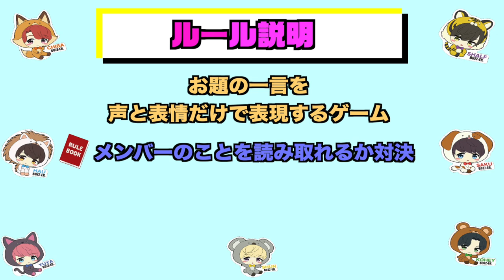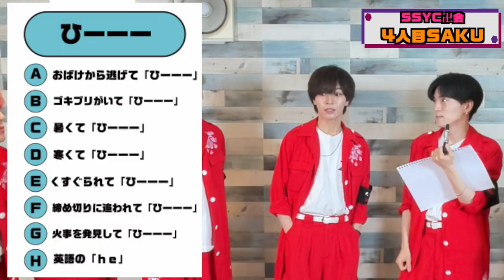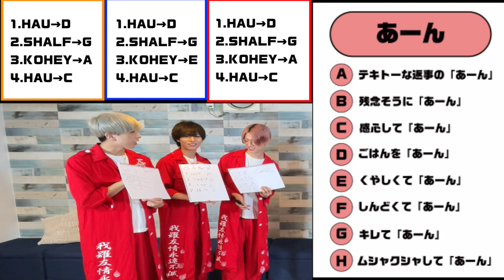喧嘩上等！はぁって言うゲーム対決！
人気のボートゲーム
「はぁって言うゲーム」に挑戦！

【番組概要】
2020年4月8日にシングル「サクラエビデンス」でメジャーデビューを果たした7人組ダンスボーカルグループのBUZZ-ER.が、自身のオリジナル番組を開設！

7 رکنی ڈانس اور صوتی گروپ BUZZ-ER۔ براہ کرم چینل کو سبسکرائب کریں۔

―LINK―
【BUZZ-ER.オフィシャルウェブサイト】

[BUZZ-ER.　PROFILE]

2021年は五大都市ツアーを開催し名古屋、大阪、仙台、福岡を巡り、ファイナルZeppTokyoは大成功で幕を閉じた。
2021年秋冬には七大都市ツアーが決定しており、ファイナル東京公演は12月19日(日)品川ステラボールでの開催を予定している。